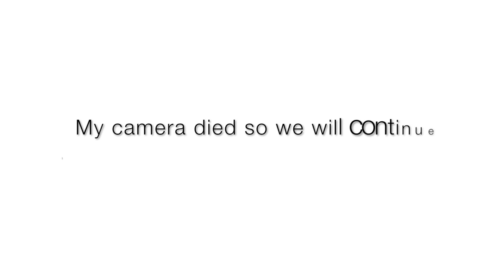OUR 100th DAY OF VLOGS! || DAY 100